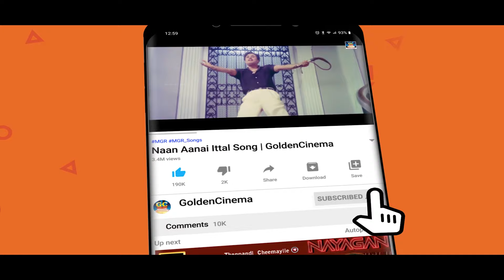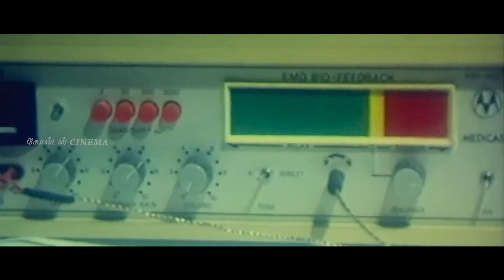ராஜாவின் ராத்திரி நேர சோக ராகங்கள் | Raja Night Sad Songs | Maestro 80s Emotional Songs | HD.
00:09 = நீதானே நாள்தோறும்(சோகம்) | Nee Thane Naalthorum
05:02 = கண்மணிக்கு வாழ்த்து பாடும் | Kanmaniku Valthu Paadu
09:03 = தென்றல் காற்றே | Thendral Katre
13:44 = என்னடி மீனாட்சி | Ennadi Meenakshi
17:50 = மானே மஞ்சள சிற்பியில் | Manae Manjana Chirpyil
22:04 = ஆச வச்சே உன்மேல | Aasa Vachae Unmela
26:10 = தென்பாண்டி சீமையிலே | Thenpandi Semiyilae
29:55 = இந்த பெண்மணிக்குள்லே | Intha Penmanikullae
34:23 = ஊற தெருஞ்சுகிட்டே | Oora Therunjikitae
38:31 = கங்கை கரை மண்ணனடி | Kangai Karai Mannanadi
43:32 = வசந்தமே வசந்தமே | Vasanthamae Vasanthamae
46:37 = அட வா வா ராஜா | Ada Vaa Vaa Raja